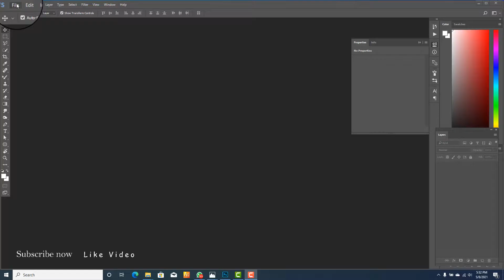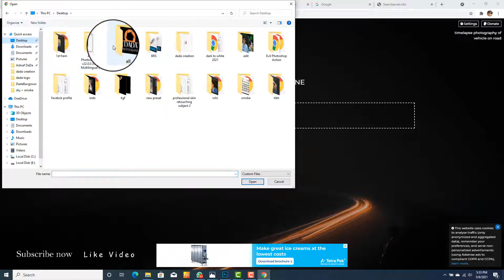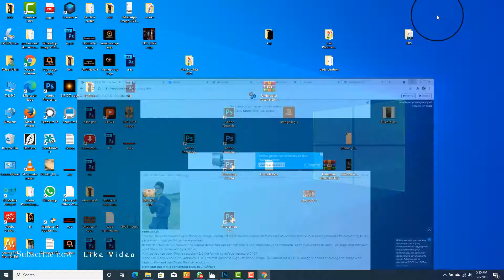How To Convert HEIC to JPG On Windows PC /Dada Creation